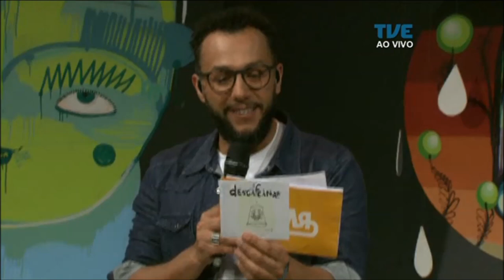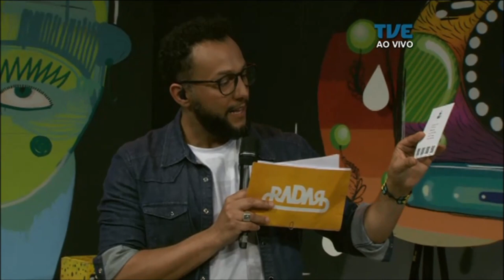Radar | TVE - Homem Café - 04/10/2017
Homem Café mostra as músicas de seu  EP no Radar.
Nani Medeiros conversa sobre o lançamento do seu primeiro álbum.